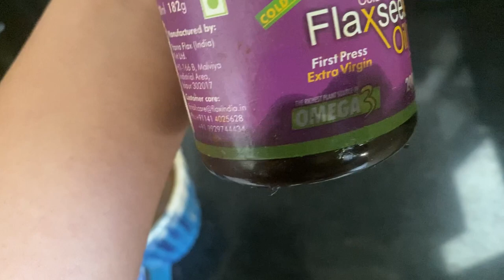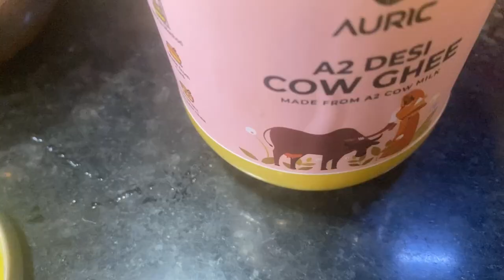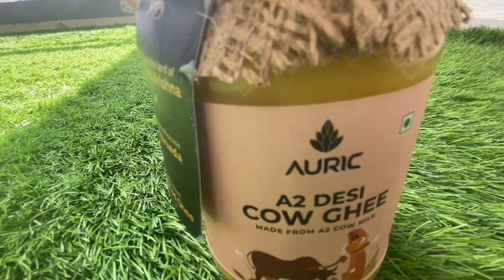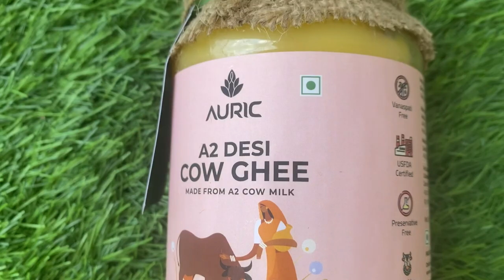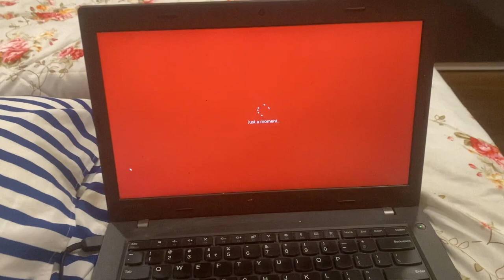Special Lunch khichdi 😋😋😂🤣😂|Missing Mishu 🥹jaldi a jao 😍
Buy these amazing auric a2 dander ghee which is really my personal favourite